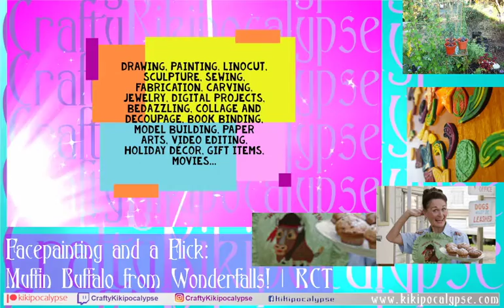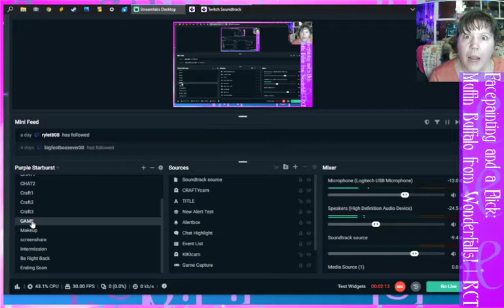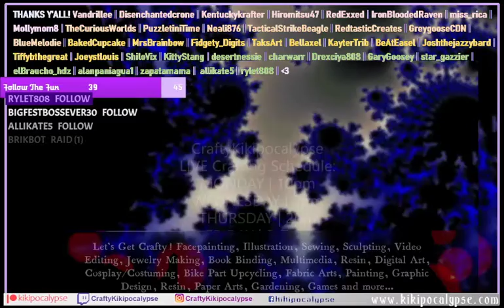CraftyKikipocalypse on the Twitch :|: Let's Get Crafty LIVE :|: today@2pst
Welcome all crafters, please enjoy the show!
This was tonight's tech check. it made me laugh a couple times. now it's my new trailer. Some of the most fun stuff comes from the most mundane activities. Good times.
Facepainting and a Flick. I watch a movie or tv or whatever and facepaint inspired by the show. Currently working my way through Wonderfalls (2004). At 2, I'll be painting the Muffin Buffalo. Can you name a movie this actress has been in? Nonfat Muffins, a talking apron, one of the 4 main male actors in the original American Pie, and this fabulous actress from... Stop by. Say Hi. Lets get crafty.
CraftyKikipocalypse on Twitch
Mondays | Illustrations and RollerCoasters @10pm'st
Wednesdays | FACEPAINT AND A FLICK - you are here
Thursday | Garden Fun: Grow & Craft at a microfarm @2pst
Friday | Fiber Arts - I have a lot of fabric from gifting. Time to use it... all.
Time to Craft,
Time to Make,
Time to Grow,
Time to Bake!
But most importantly, time to get healthy
Finding a little fun and light in the darkest days
I love you more than you hate me
I don't just do no harm,
I do much good but I take no shit. WWJD?

Additional music autogenerated in Microsoft Movie Maker
Vocals and postmixing by kiki

||ARTWORK & Photography||
by or of kiki

This is my opinion, my interpretations and my random ass thoughts. I don't mean to offend anyone that doesn't deserve a hard look at their life choices. Take care! Catch you on the flip side